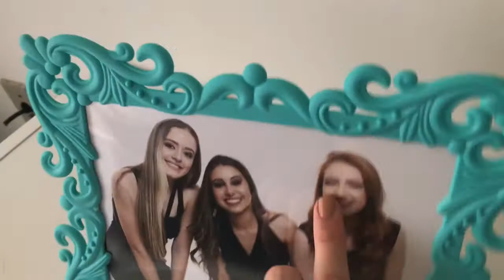A REALIDADE SOBRE VIDA DE CURSINHO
Oii! Tudo bom com vocês? A sumida retornou com tudo pro canal e hoje contei tudinho sobre o que está acontecendo na minha vida: morando sozinha, fazendo cursinho e seguindo cheia de transformações! Solta o play pra saber de tudo, e espero que tenha voltado pra ficar, viu?

SNAP: canalgabialves

Não esquece de se INSCREVER no canal, de clicar no GOSTEI e de COMPARTILHAR o vídeo com a galera! (ah, e clica no sininho para receber sempre notificação dos vídeos novos!)

Beijooooos!